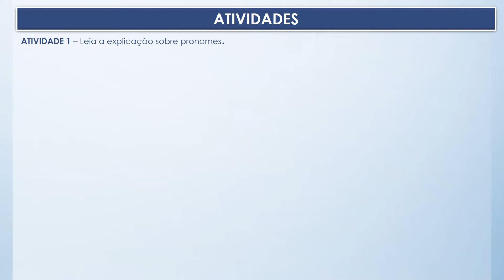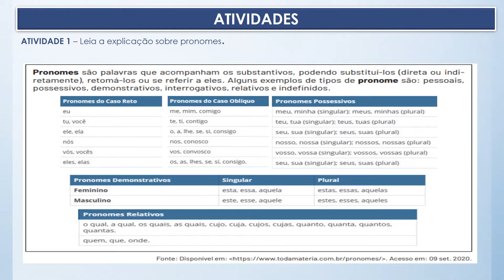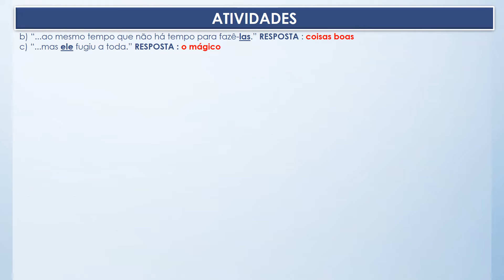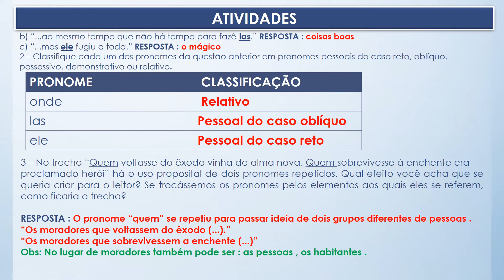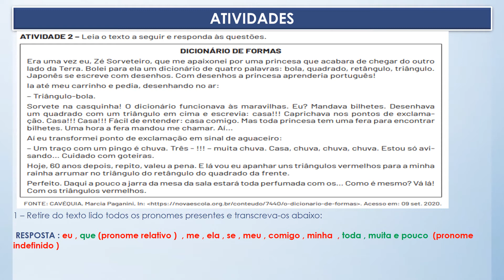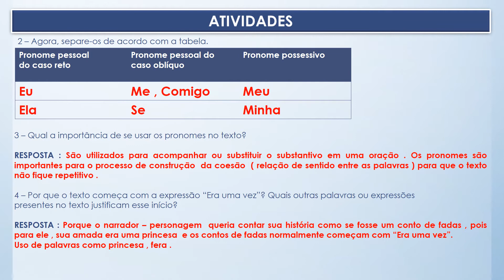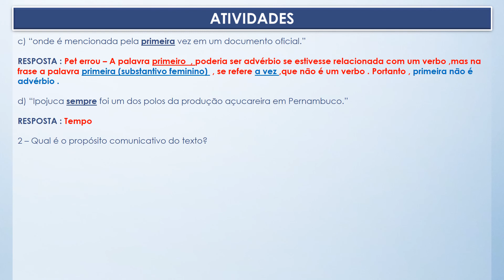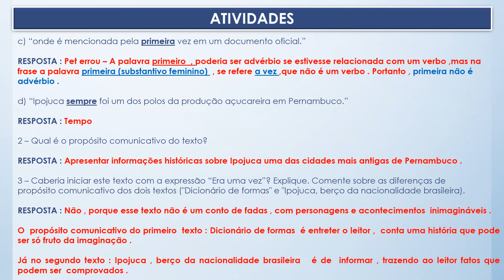SEMANA 02 PET 6 802 E 803 LÍNGUA PORTUGUESA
CORREÇÃO DA SEMANA 02 DO PET 6 .ASSISTA , CORRIJA , MENCIONE NOME E TURMA NOS COMENTÁRIOS.